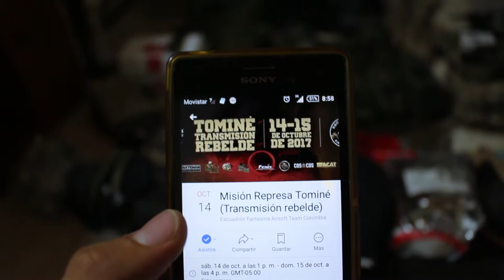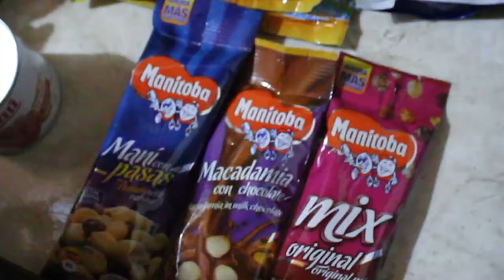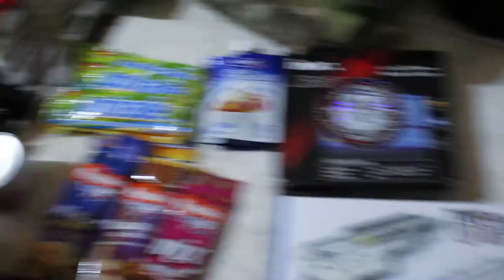QUÉ ME LLEVO A UN EVENTO DE AIRSOFT EN COLOMBIA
Bienvenido a éste primer video de una nueva sección del canal llamada Backstage Airsoft, donde estaré subiendo material, hablando de una forma más casual de esas experiencias y situaciones que vivimos los operadores detrás de cada partida, de cada evento y en nuestro diario vivir. Espero les guste y no olviden dejarme en los comentarios que temas les gustaría que tratáramos en ésta sección. Saludos Airsofter y no olviden ponerse talcos antes de colarse las medias.